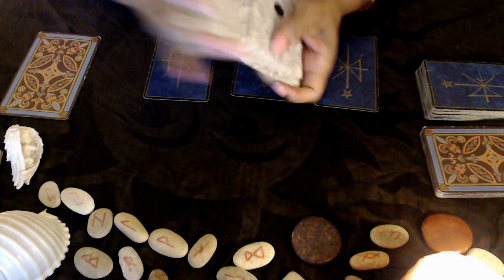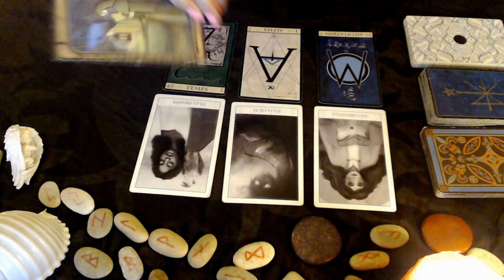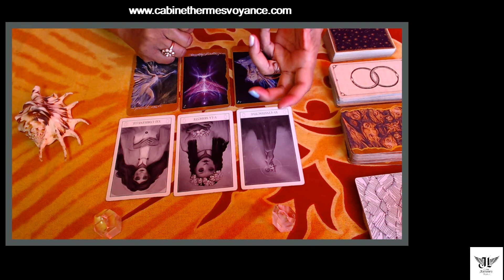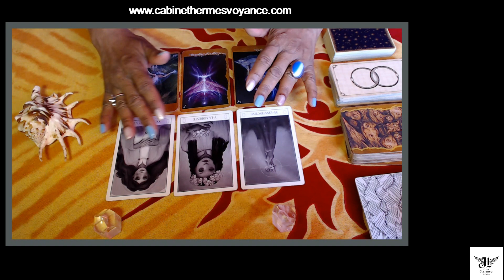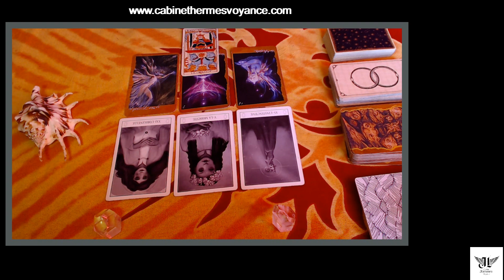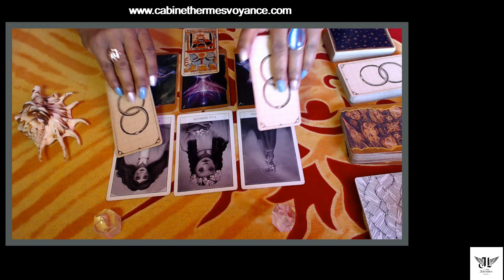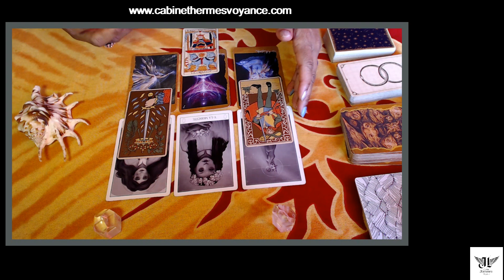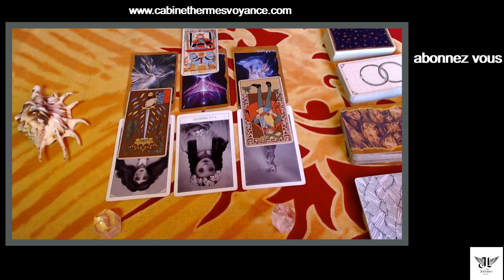BELIER (Couple) Vie pratique/sentimentale "Tu t'impliques et tout s'améliore" 5.05 au 5.06.2023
Autre chaîne YTB : ASTRO TV